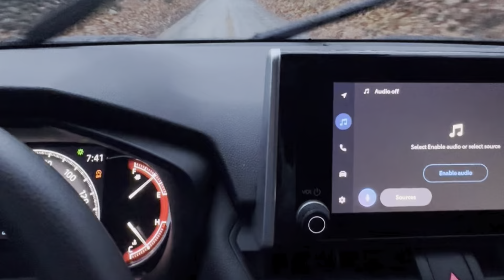Travis Scott Utopia Tour Reaction!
Remember, it's never too late to start your dream. Let's go! travisscott utopia mrbeast chaseyourdreams travelwithfrancisco solotravel dreambig adayinmylife big family